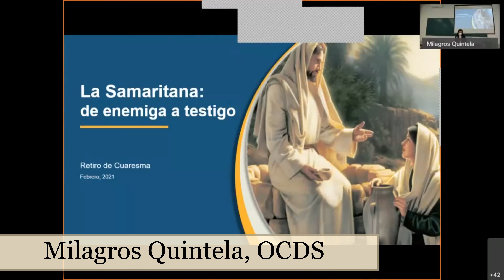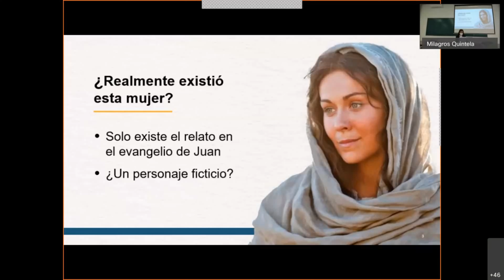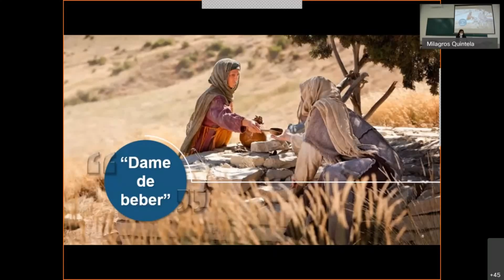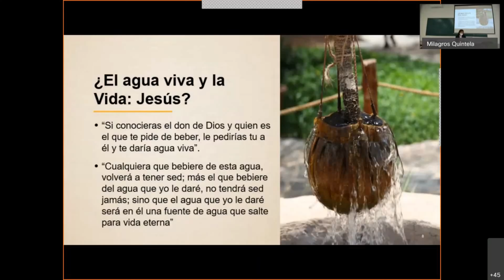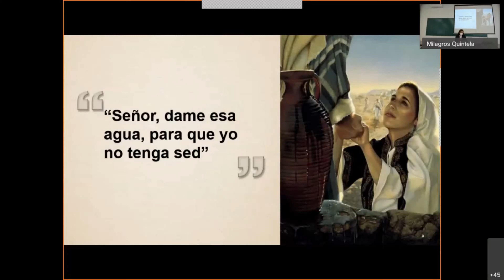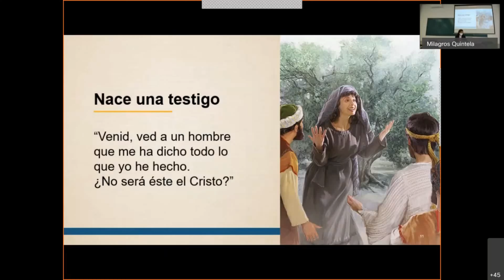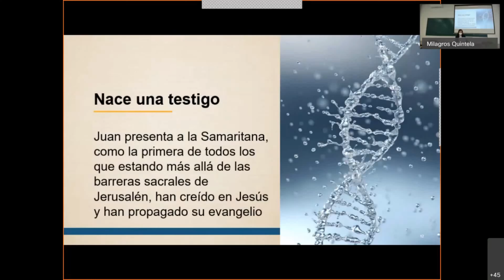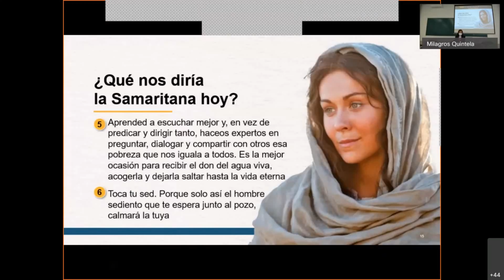"La Samaritana: de enemiga a testigo" con Milagros Quintela, OCDS - Retiro de Cuaresma 2021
"La Samaritana: Un camino de Conversión y Liberación" - Retiro de Cuaresma 2021 en el CITeS-"Universidad de la Mística" celebrado del 19 al 21 de Febrero.
Tres charlas:
- "La Samaritana: de enemiga a testigo" con Milagros Quintela, OCDS
- "Adorar 'en espíritu y Verdad' en la Vida Cotidiana" con Rómulo Cuartas Londoño, OCD.
- "Teresa de Jesús: amiga y admiradora de la Samaritana" con Antonio Kaddissy OCD.